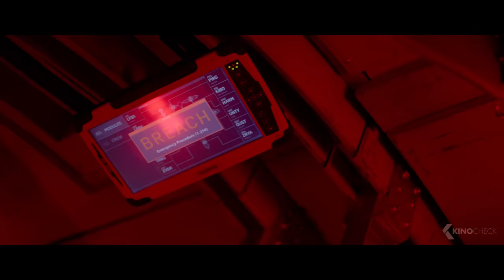LIFE Trailer 2 (2017)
Life tells the story of the six-member crew of the International Space Station that is on the cutting edge of one of the most important discoveries in human history: the first evidence of extraterrestrial life on Mars. As the crew begins to conduct research, their methods end up having unintended consequences and the life form proves more intelligent than anyone ever expected.

Life is a new movie by Daniel Espinosa, starring Jake Gyllenhaal, Rebecca Ferguson and Ryan Reynolds.